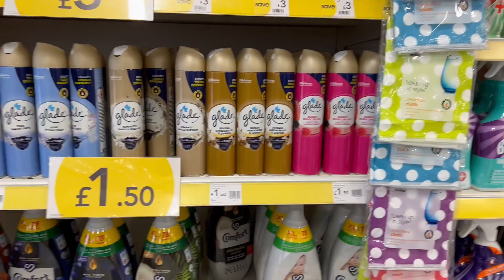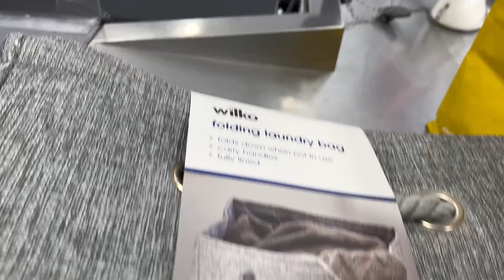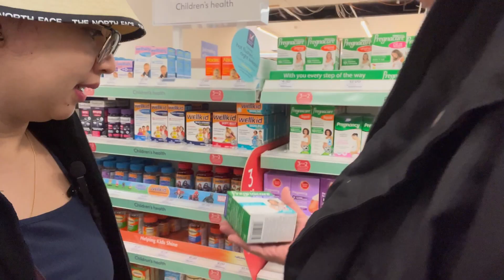FAMILY DAY on a SUNNY Day- We Went to the PARK, Starbucks & Shopping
Finally, a sunny day!